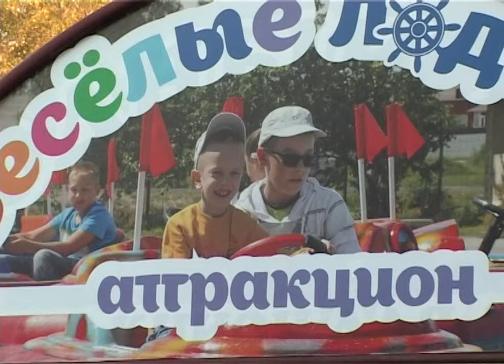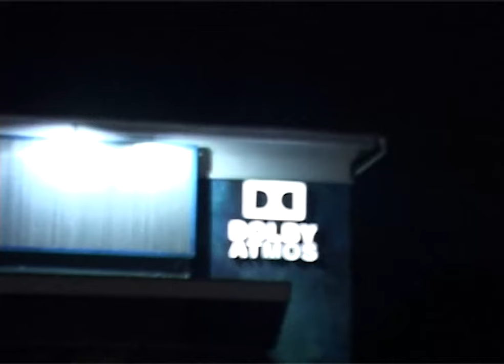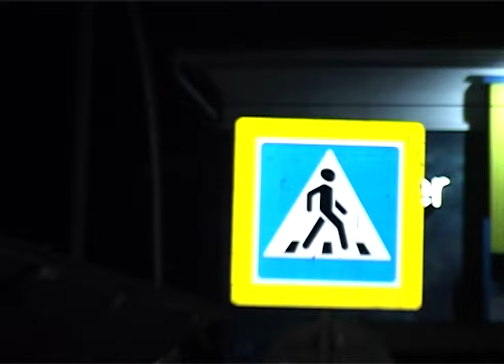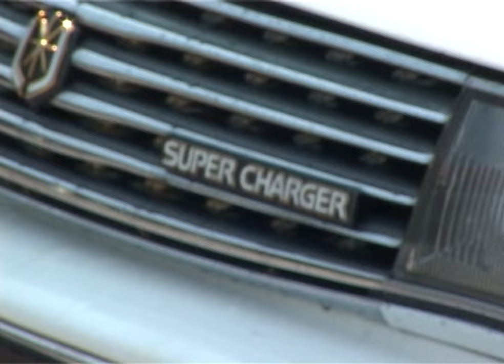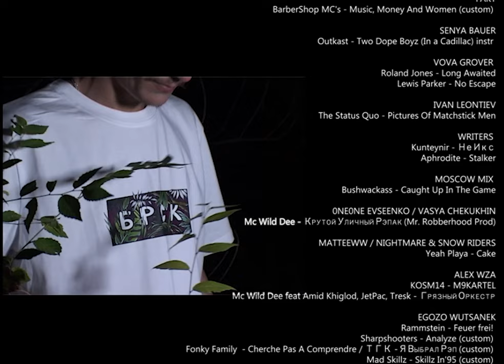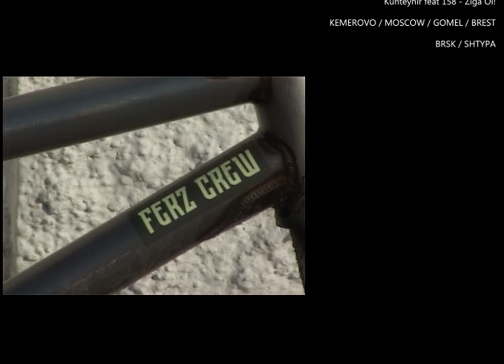Велосипедный Сезон Животных ВСЖ 23’ VX FULL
ВСЖ23
KEMEROVO / MOSCOW / GOMEL / BREST

FILMED BY : VOVA GROVER / EGOZO_WUTSANEK
EDITED BY : EGOZO_WUTSANEK / VOVA RIO

ADDITIONAL FILMING :
IVAN IPATOV / DIMAN NP / EMIN ALIEV / CHEPAY / OLYA SOK / PAVEL NIKONOV / BOGDAN AKSENOV / VOVA RIO / VENDOS ROMASHEV / 0NE0NE EVSEENKO / MATTEEWW / IVAN LEONTIEV / ARTEM RAZUMOV / ALINA MINKOUTT

SUBTITLES : ANNA TEN / VOVA RIO / ALINA MINKOUTT
GRAPHIC ARTS : STAS OBLAKORUGS / VOVA RIO
PHOTO-SHOOTING : SAVVA ROSTOVTSEV
FILM PHOTO : MENYAZO_WUTSANEK

INTRO : Максим Синицын - Класс Московских Папирос
BOGDAN AKSENOV : Triple Six Mafia - Walk Up To Your House
ROMAN BIKOV / PAVEL NIKONOV / VENDOS ROMASHEV : BarberShop MC's - Music, Money And Women (custom)
SENYA BAUER : Outkast - Two Dope Boyz (In a Cadillac) instr
VOVA GROVER : Roland Jones - Long Awaited / Lewis Parker - No Escape
IVAN LEONTIEV : The Status Quo - Pictures Of Matchstick Men
WRITERS : Kunteynir - Не Икс / Aphrodite - Stalker
MOSCOW MIX : Bushwackass - Caught Up In The Game
VOVAN EVSEENKO / VASYA CHEKUKHIN : Mc Wild Dee - Крутой Уличный Рэпак (Mr. Robberhood Prod)
MATTEEWW / NIGHTMARE & SNOW RIDERS : Yeah Playa - Cake
ALEX WZA : KOSM14 - M9KARTEL / Mc Wild Dee feat Amid Khiglod, JetPac, Tresk - Грязный Оркестр
EGOZO WUTSANEK :
Rammstein - Feuer frei! (custom)
Sharpshooters - Analyze (custom)
Fonky Family  - Cherche Pas A Comprendre / ТГК - Я Выбрал Рэп (custom)
Mad Skillz - Skillz In'95 (custom)
UG feat Phantasm - The Bottom Line (custom)
OUTRO : Kunteynir feat 158 - Ziga Oi!